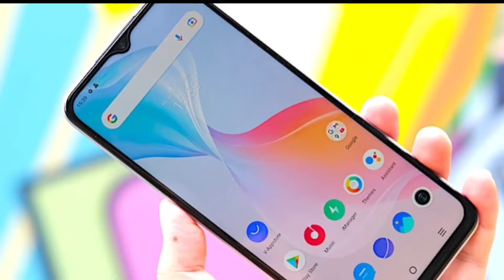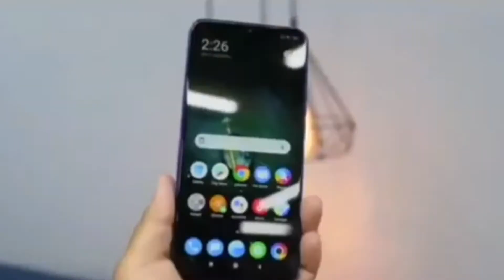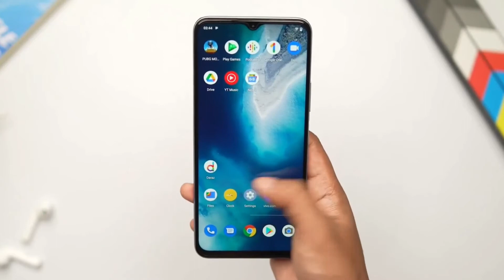Vivo Y32 Bangla Review | Vivo Y32 Price In Bangladesh Mamun Technology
MUST WATCH